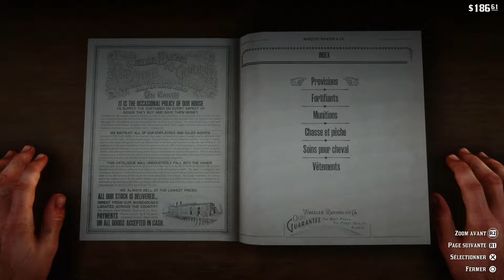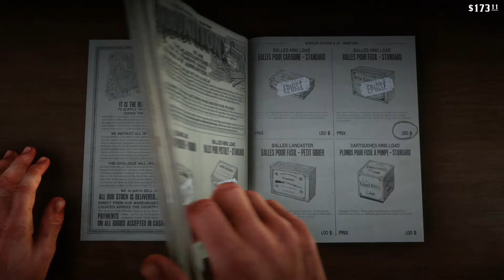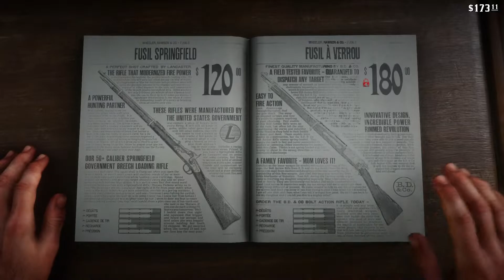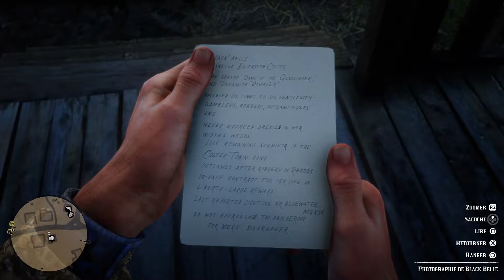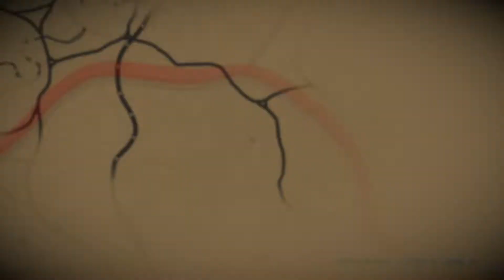Red Dead Redemption 2 : On recherche Black Belle I Episode 3